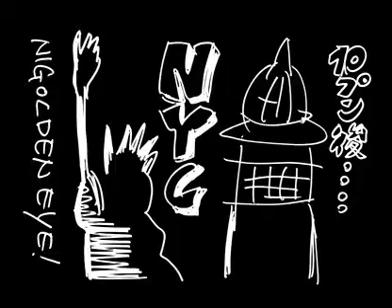Nigoldeneye Ep 3. 1 USA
Nigoldeneye Apple Days